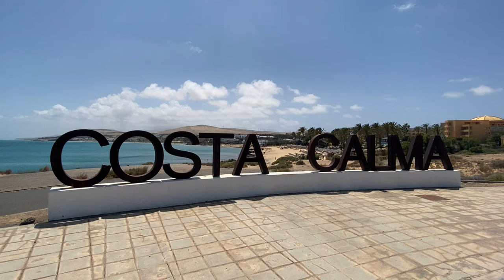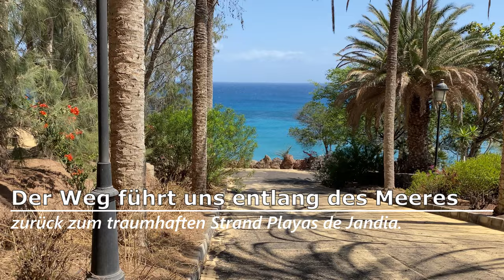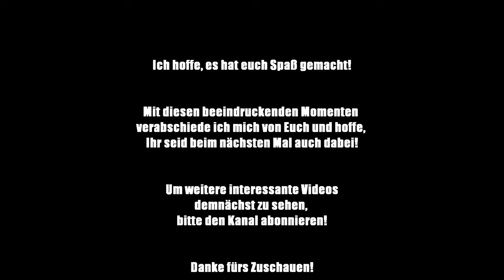Costa Calma Fuerteventura 2023: Ein Jahr später - Veränderte Perspektiven und neue Abenteuer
Willkommen auf unserer Reise nach Costa Calma auf Fuerteventura! Ein Jahr später kehren wir zurück, um veränderte Perspektiven und neue Abenteuer zu entdecken. Bevor es losgeht, werfen wir einen Blick auf eine wunderschöne Ferienhausanlage mit Blick auf den Atlantik - ein möglicher Rückzugsort für unseren nächsten Urlaub.

Unsere Erkundung beginnt am Parkplatz mit einem atemberaubenden Panoramablick über die gesamte Costa Calma. Gemeinsam begeben wir uns auf den Weg zum Mirador Altantico, wobei wir das beeindruckende Hotel Rio Calma bewundern und uns von seiner Architektur faszinieren lassen. Ein versteckter Pfad hinter dem Hotel führt uns zum magischen Aussichtspunkt - dem Mirador Altantico. Von hier aus eröffnet sich eine atemberaubende Aussicht auf das endlose Blau des Atlantischen Ozeans und die faszinierende Küstenlinie von Fuerteventura.

Wir lassen uns von der Ruhe und Weite des Meeres verzaubern und machen uns weiter auf den Weg. Am Ende der Costa Calma erwartet uns ein zauberhafter Ausblick auf die Playas de Matas Blancas - ein verstecktes Juwel mit goldenem Sand und kristallklarem Wasser.

Der Weg führt uns entlang des Meeres zurück zum traumhaften Strand Playas de Jandia, ein Paradies für Sonnenanbeter und Meeresliebhaber. Gemeinsam erklimmen wir eine Treppe, um eine neue Perspektive auf Fuerteventuras Küstenlandschaft zu erleben. Oben angekommen, genießen wir den traumhaft schönen Panoramablick und werden herzlich von den niedlichen und verspielten Atlashörnchen begrüßt.

Das Warten hat sich gelohnt, denn das Beste kommt immer zum Schluss. Wir lassen uns von der grandiosen Aussicht, dem türkisblauen Wasser und dem strahlenden Sand begeistern. Ein besonderes Highlight ist ein erfrischender Spaziergang durch das  Wasser. Bevor wir uns weiter auf den Weg machen, werfen wir noch einen letzten Blick über die malerische Bucht.

Die Küstenlinie der Costa Calma ist geprägt von beeindruckenden Klippen und versteckten Buchten. Wir sind dankbar, diese einzigartige Umgebung erleben zu dürfen. Kommt mit uns und entdeckt dieses Paradies für Naturliebhaber und Abenteurer.

Falls euch mein Video gefallen hat, schreibt mir euer Feedback und eure Anregungen.

LG Travel tips for holiday

Musik in diesem Videos
Music from Uppbeat (free for Creators!)